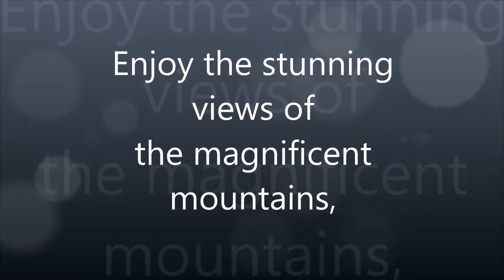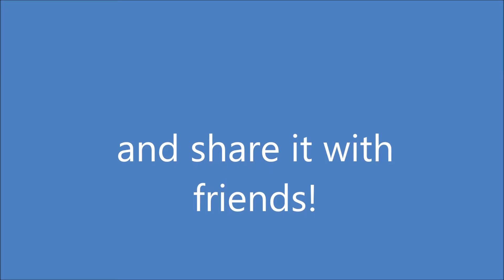Discover Bulgaria with Love!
Enjoy the stunning views of Bulgaria - a land with magnificient mountains, deep rivers and cold lakes, fertile valleys and picturesque sea coast!